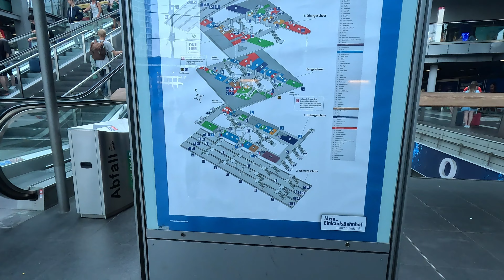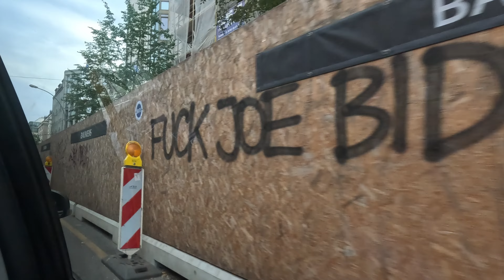First Day City walk in Berlin Germany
In this video, a city walk tour in  Berlin, Germany. It's my first day in Germany, will be exploring Berlin. It's also my first time in this city.